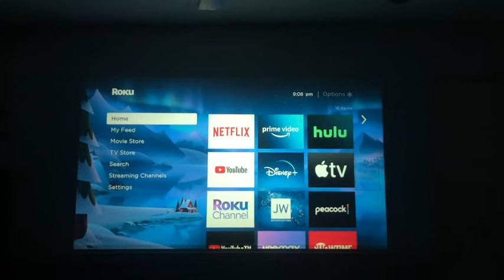Our Point of View on Native 1080P WiFi Mini Projectors From Amazon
ABOUT THIS PRODUCT:
REAL NATIVE 1080P FULL HD RESOLUTION: Upgraded with 9500 lumen high brightness with a native resolution of 1920*1080, 3 times of pixels than other 720p 4k projectors, VIDOKA BL-48 portable projector equipped with a 12000:1 contrast ratio and 8 layers glass lens, which offers you good visual experience and home theater experience with a big 320" screen and sharp image.
WIRELESS WiFi & WIRED CONNECTION: Its WiFi function is suitable for Android and iOS smart iPhone. Just a once-time WiFi connection can connect your portable home WiFi Bluetooth projector. BL-48 phone projector supports multiple wired connections as it is equipped with HDMI/USB/AV/VGA/SD port and also compatible with TV stick, PC, Tablet, Laptop, Video Games.
BLUETOOTH & SURROUND SPEAKER: With the 2022 year upgraded Bluetooth, you can connect the outdoor video projector with Bluetooth speaker, Bluetooth headsets, and Airpods wireless. VIDOKA native 1080P projector's built-in 5W Hi-FI stereo surround speaker, restored every detail sound effect.
SCREEN SYNC, KEYSTONE CORRECTION & ZOOM: VIDOKA portable projector has 4-point keystone correction and the zoom function facility to control the projector zoom, reducing the image from 100% to 75% without adjusting the position of the projector.
10000 HOURS LAMP LIFE: This outdoor wireless video projector adopts the new technology extends the lifespan of the projector to 10000hrs, and we provide 12 months of professional technical support and 3-year repair.